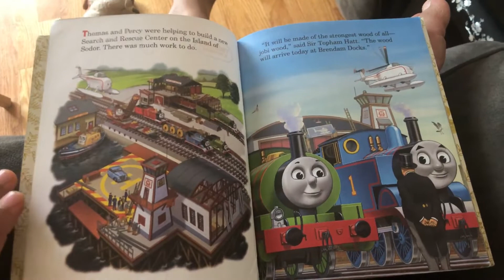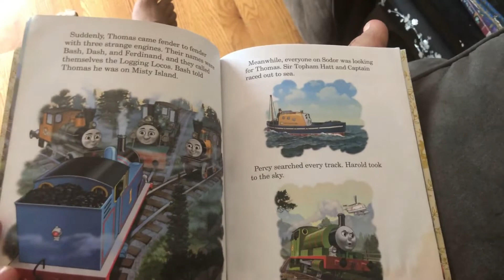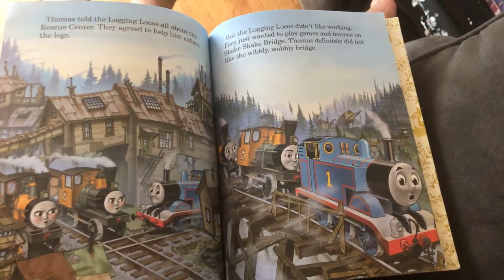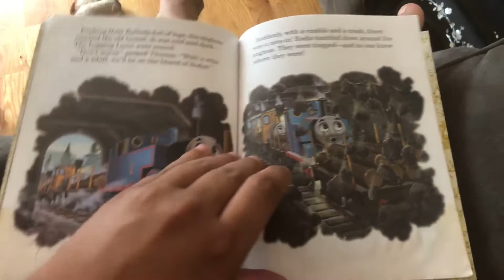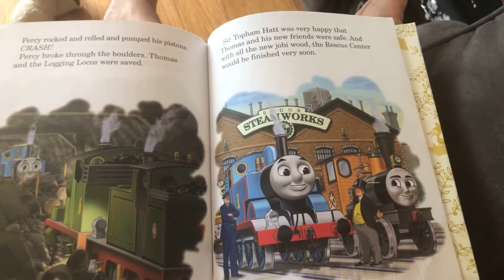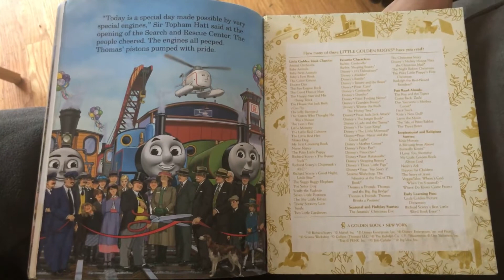🌫 Misty Island 🏝 Rescue little golden book